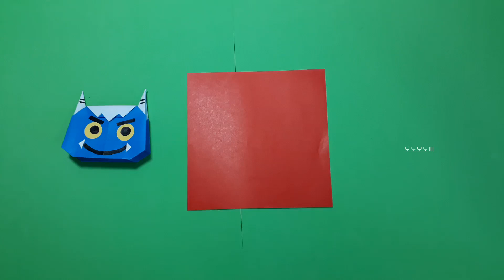(초간단) 어린이날 애들과 같이 만들기 쉬운 귀여운 색종이 도깨비(Origami Toy)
안녕하세요 !  쉬운 색종이 접기(공룡,꽃,동물)
아이들 장난감, DIY 인테리어 소품들을 만들어 보아요!